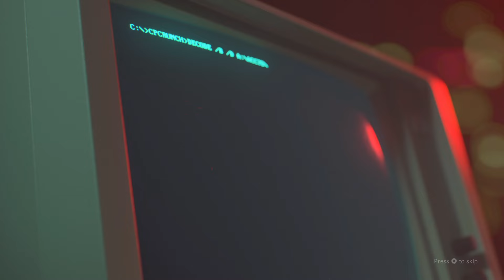ULTRA REALISTIC GRAPHICS Call of Duty: Black Ops Cold War